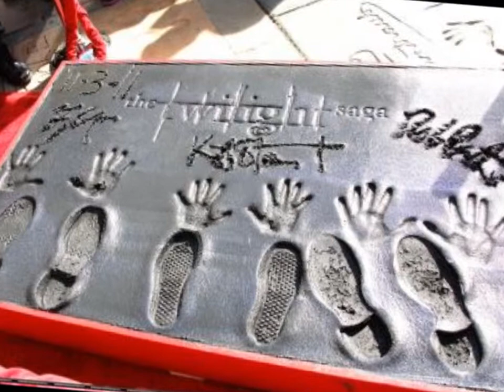'The Twilight Saga' Cast Handprint Ceremony at Grauman's Chinese Theater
.looks Fun